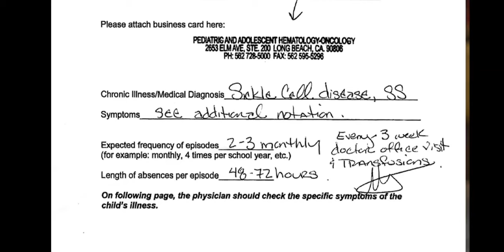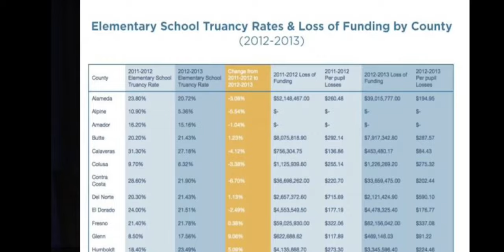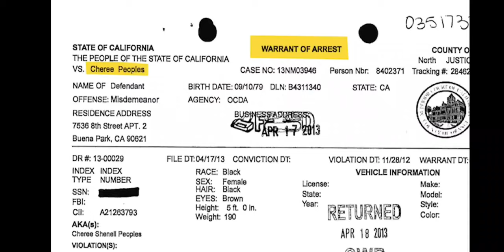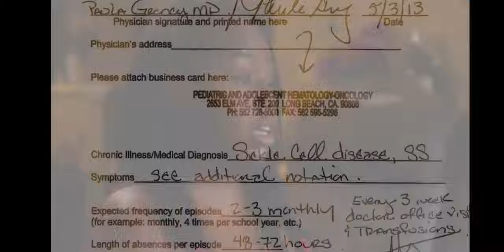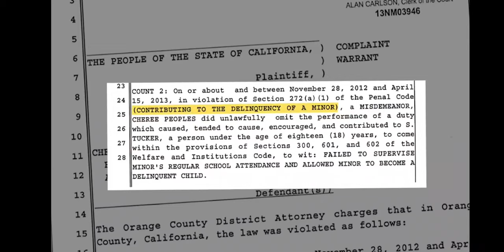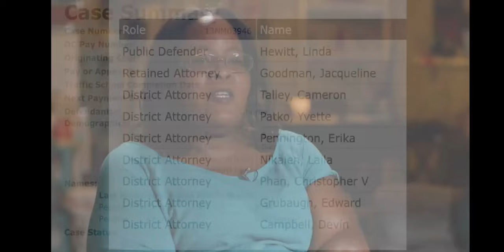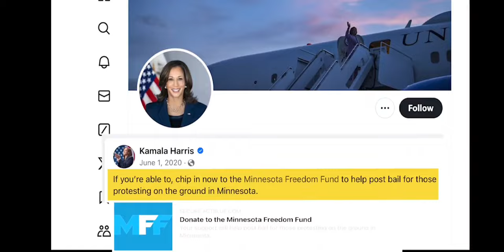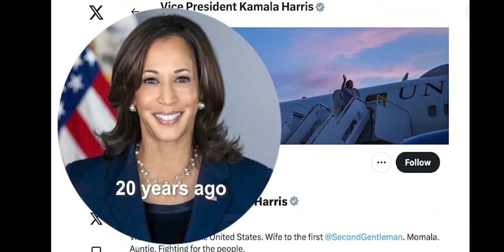Kamala Harris: Locks Innocent Mother Up!! This Broke My Heart...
As a prosecutor, Kamala Harris was ruthless, implementing policies that targeted people unfairly. Listen to this mother's story about how Kamala Harris unjustly ruined her life.